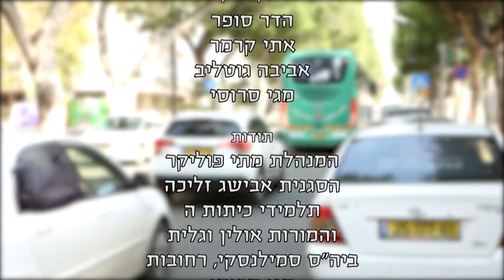פרויקט דיבור טוב, סרטון אוטובוס